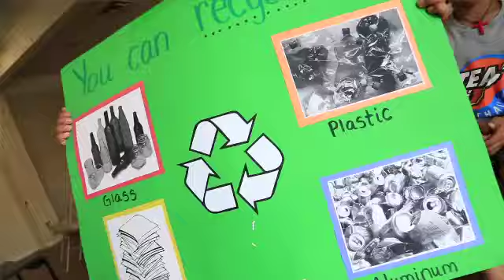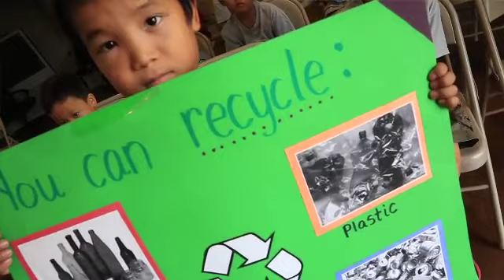Summer 2013 Team Up Challenge Champions Feature